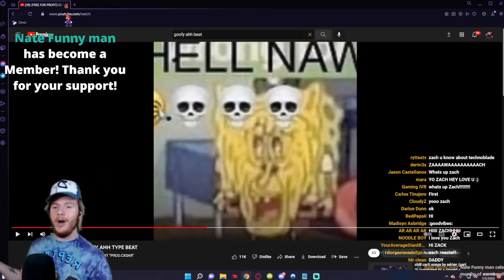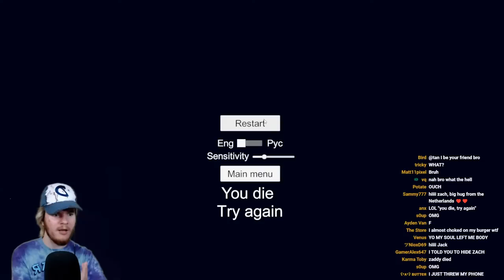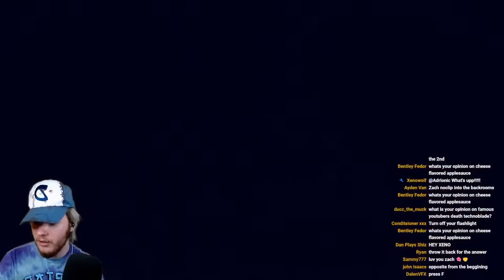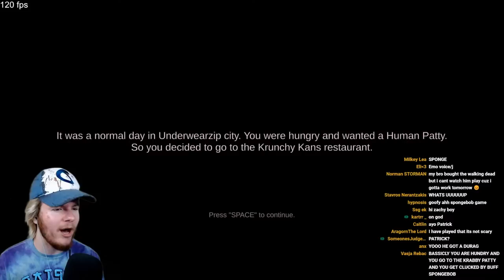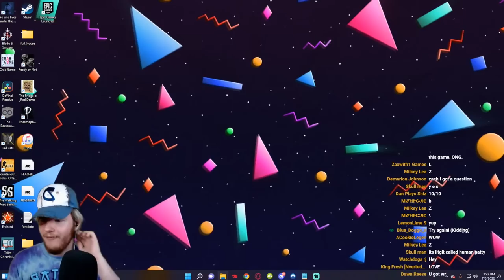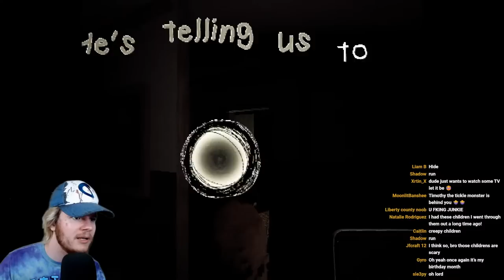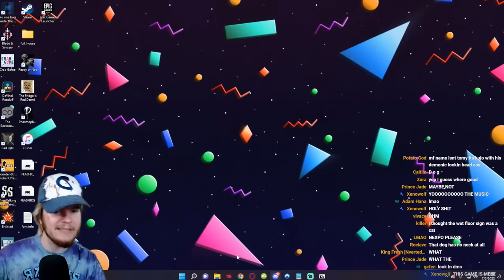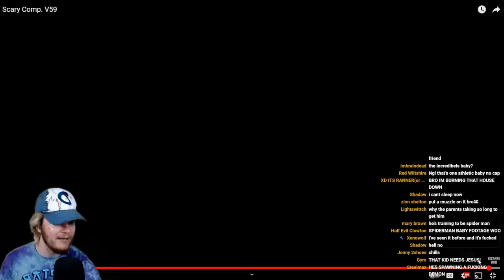CURRENTLY: 💀 (Horror Games LIVE)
HORROR GAMES LIVE 👻

Tonight's Stream Schedule:
TRAPPED
The True Ingredients
MOTHER
Zach Reacts LIVE?